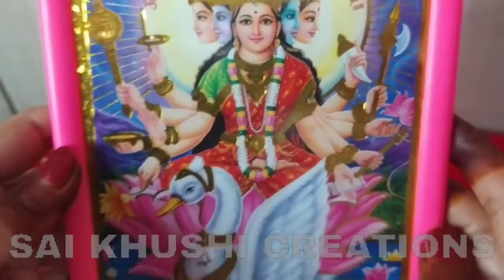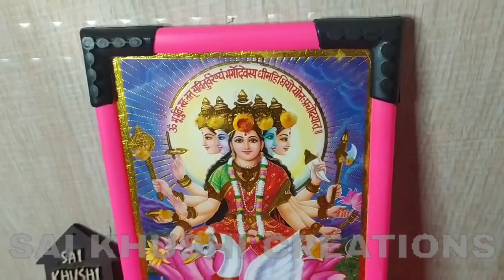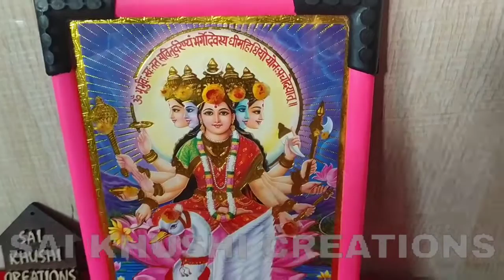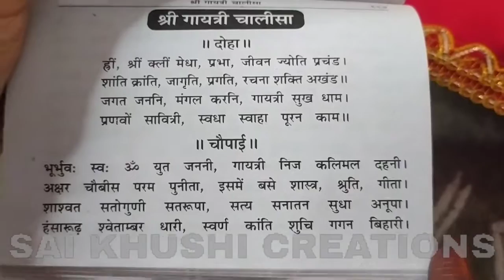गायत्री जयंती पर पूजा कैसे करें !! गायत्री जयंती 2021 पूजा विधि !! Gayatri Jayanti puja vidhi 2021 !